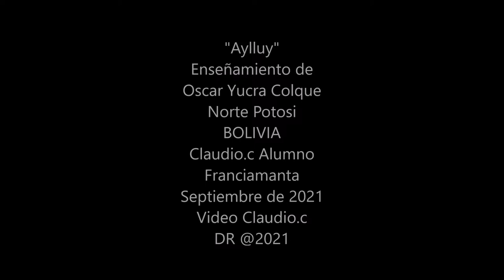Awayta Yachay Munani Claudio c Oscar Yucra C Palla doble cara 2 colores ailluy09 2021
Como Aylluy el palla de doble cara Norte Potosi!

Con mi profesor Sr. Oscar Yucra Colque, nativo Quechuwa, tejedor viviendo en Norte Pososi, tomo curso a distancia para completar mis conocimientos, lo que mi tia funada Sra Cristina Ramos Alejo de Lichipuquio Cabanilla Juliaca Peru, no tube tiempo enseñarme.
Estando en contacto con via video conferencia con Oscar, de Potosi en Bolivia voy complementando estos conocimiento y con esta video les doy el truco de aylluy del doble cara el PALLA de 2 colores. Esta video va en la colleccion de los cursillos AWAYTA YACHAY MUNANI.
Claudio.c